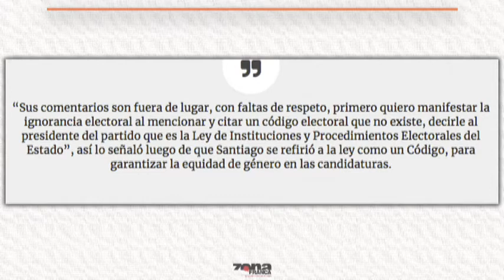Edgar Castro, alcalde de Gto., habla del pleito con Santiago García (PRI) por su no reelección